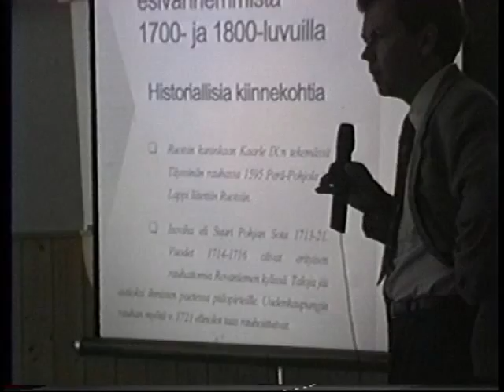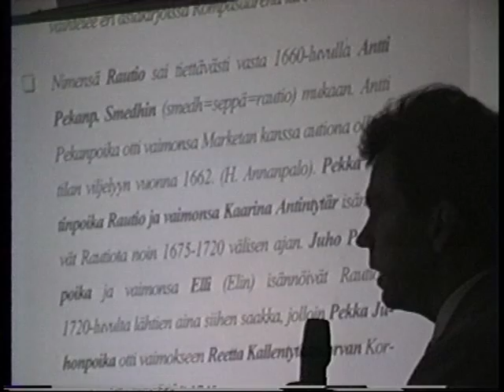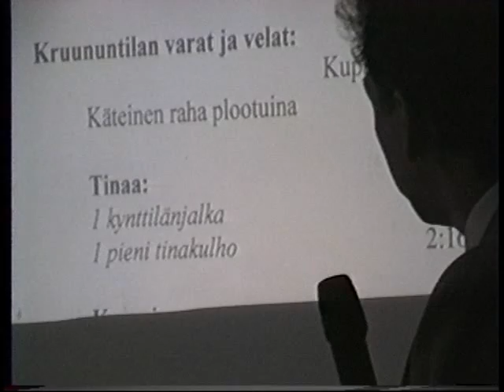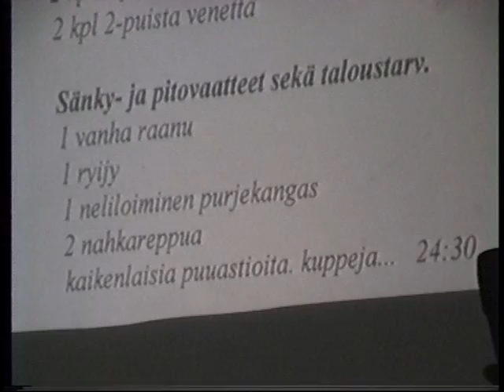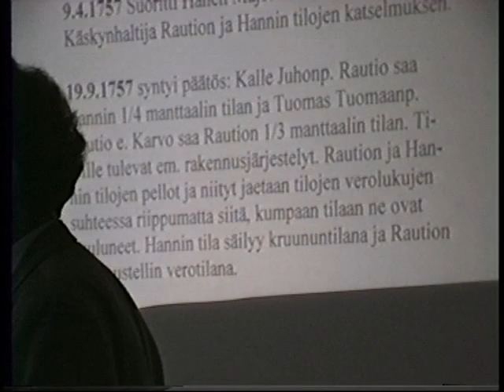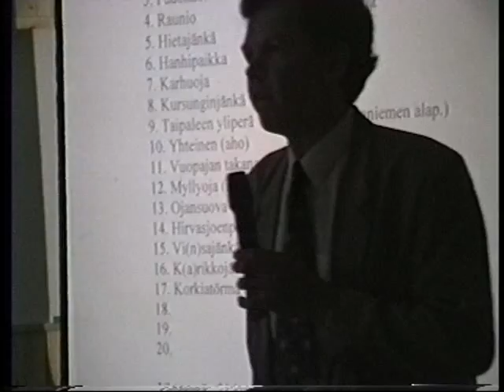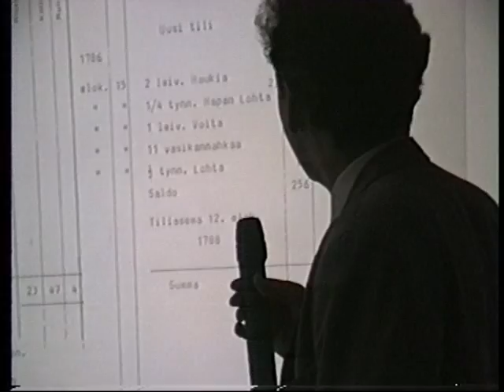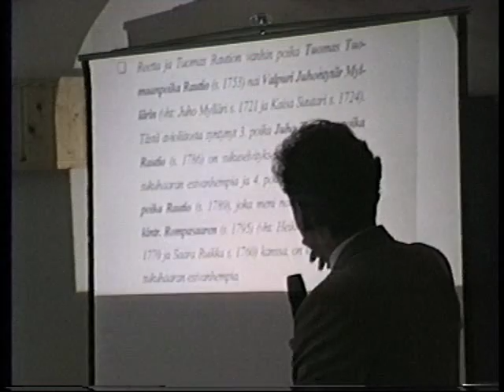Heikkilän Sukuseura Ry: Kesäkokous 1995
Kuvattu Rautiosaarella Valajaskosken metsästys- ja kalastusseuran talolla 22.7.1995